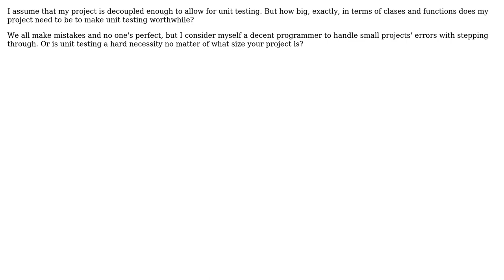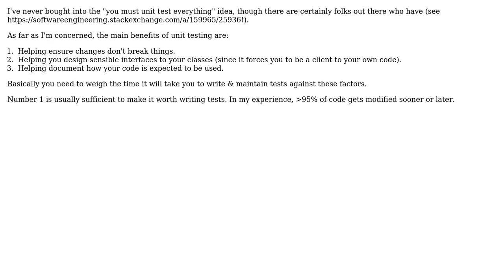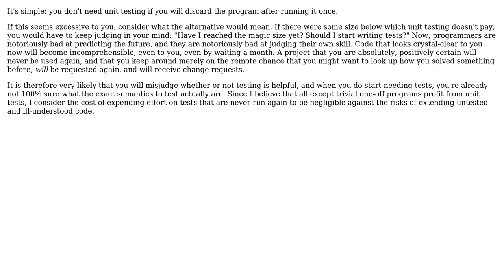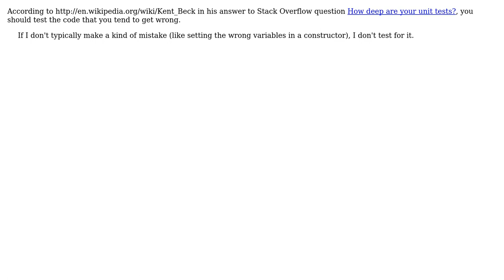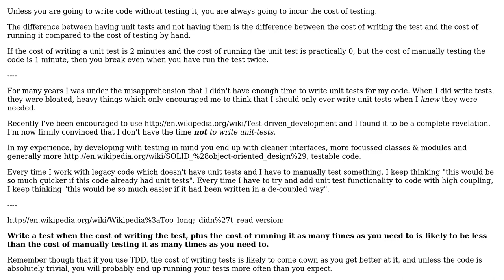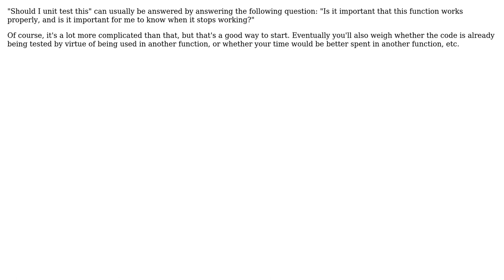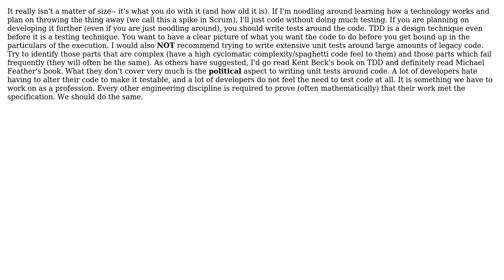Software Engineering: How big does my project need to be for me to unit test it? (11 Solutions!!)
Software Engineering: How big does my project need to be for me to unit test it?

With thanks & praise to God, and with thanks to the many people who have made this project possible! | Content (except music & images) licensed under CC BY-SA | Music | Images & others | With thanks to user ZJR user vaughandroid user superM user samthebrand user Mark Booth user Marcin Sanecki user Mansuro user Lamin Sanneh user Kilian Foth user John Dahle user gnat user Eivind Eidheim Elseth user Bryan Oakley and the Stack Exchange Network Trademarks are property of their respective owners. You are responsible for your own actions.